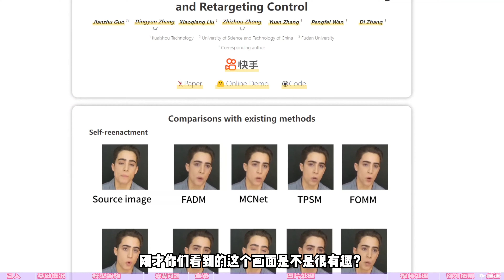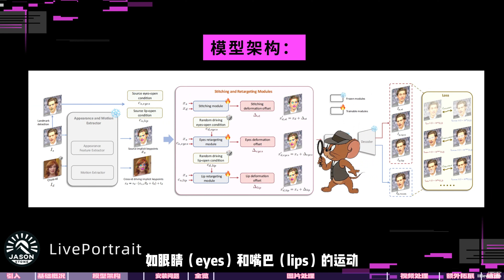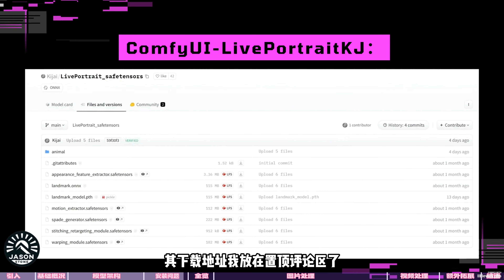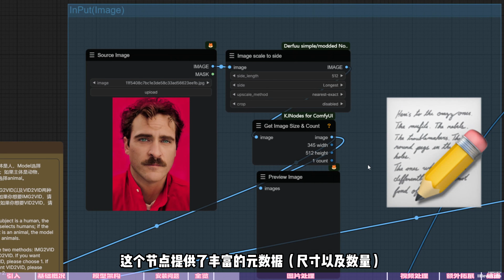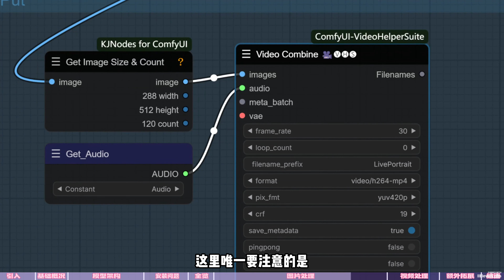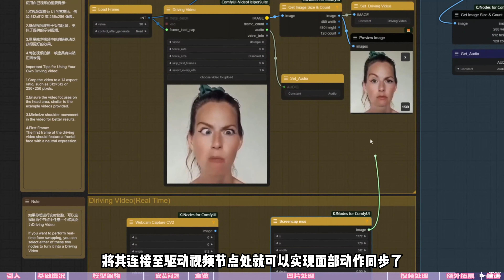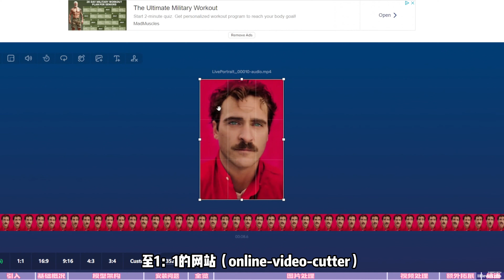Live Portrait Chinese Edition - Traducido por Eleven Labs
Canal original: Jason Stone